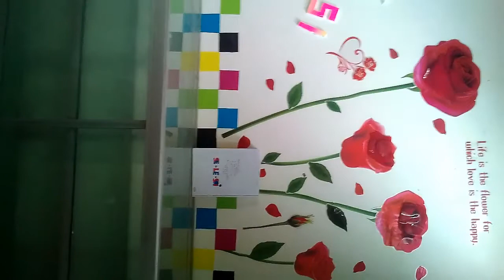KARYA SENI RUPA 2 DIMENSI | NOVALISA, DKK X MP2 2018